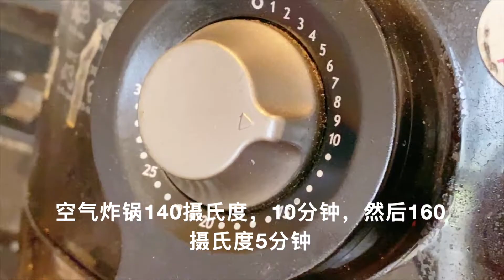芋泥香酥鸡腿(空气炸锅）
材料：
300克芋头
2只鸡腿
鸡蛋
Panko

调料：
1茶匙花椒
1茶匙盐